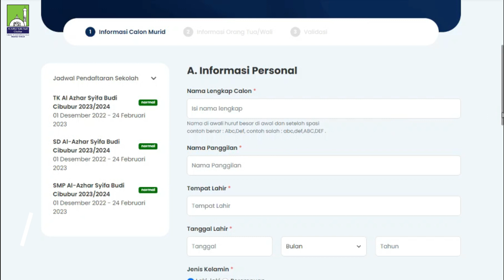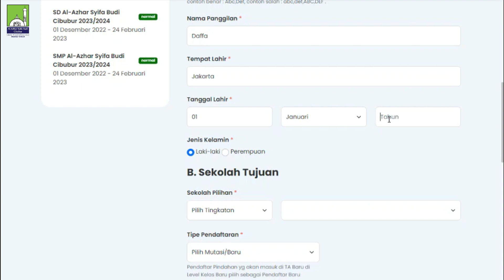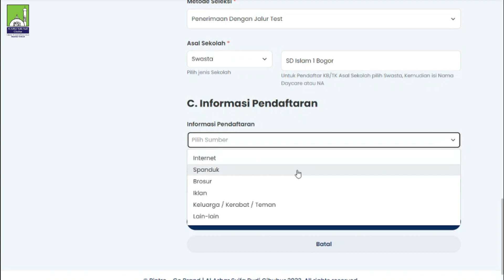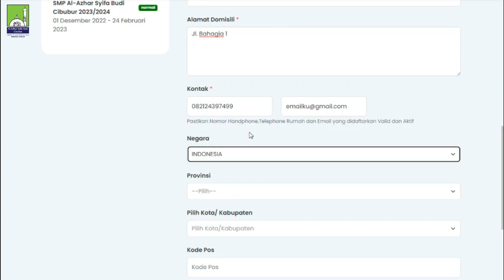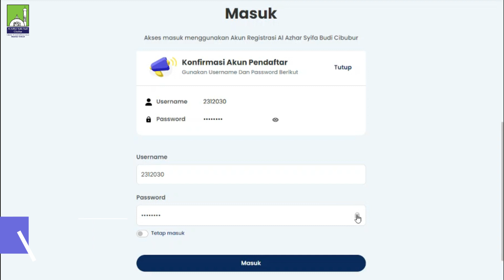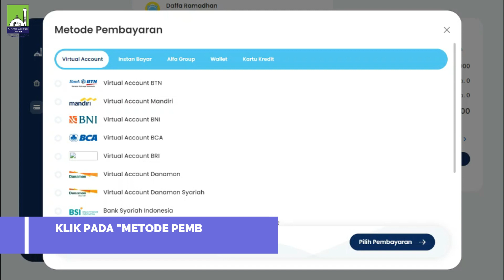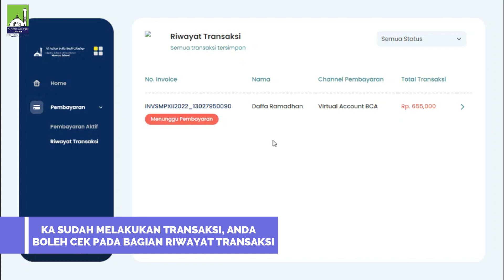Daftar Sekolah Sangat Mudah di Al-Azhar Syifa Budi Cibubur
Tata Cara Pendaftaran Peserta Didik Baru Bagi Siswa yang berasal dari Luar Sekolah Al-Azhar Syifa Budi Cibubur.

PPDB Gelombang II Sekolah Al-Azhar Syifa Budi Cibubur dibuka sampai dengan 24 Februari 2023.

Daftar dan Booking Sekarang Dapatkan Potongan Diskon Hingga 9 Juta Rupiah* untuk Biaya Pendidikan dan Kemudahan Pembayaran dengan skema cicilan tanpa Bunga dan Tanpa Bank.